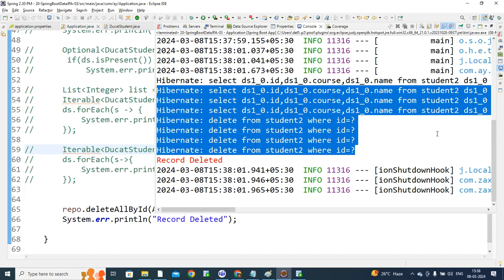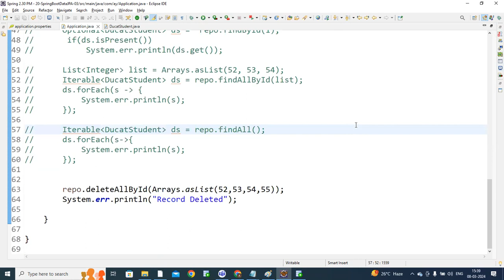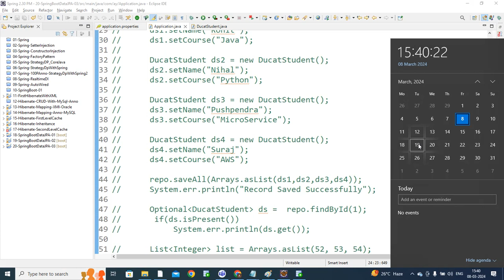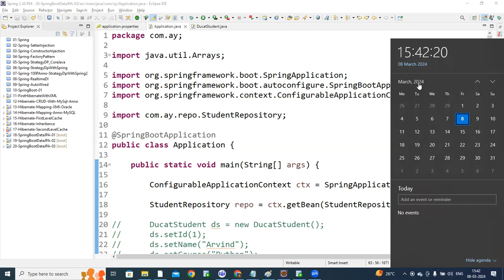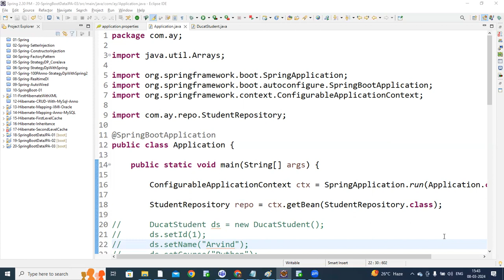04 boot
Spring Core:

Spring Boot:

Spring MVC:

Spring MVC for Videos:

objectorientedprogramming (OOP)
jvm (Java Virtual Machine)
enterprisejava (JEE)
Specific Topics:

javathreading (for multithreading)
javaconcurrency (broader concurrency topics)
javautil (Java utilities like Optional, Stream)
javalang (Java language features)
javasecurity (Java security concepts)
javatests (unit testing frameworks like JUnit)
javarx (reactive programming with RxJava)
javaperformance (performance optimization)
javabuilder (API builder tools like Lombok)
javaconcurrencyframework (Java concurrency utilities)
Platforms and Events:

javaone (official Java conference)
oracle (Java owner)
stackoverflowjava (popular Q&A site)
Engagement and Fun:

weekendcoding (if your post is for weekend coding projects)
General Swing Hashtags:

Specific Swing Hashtags:

layoutmanagers (if your video focuses on layout managers)
eventlisteners (if your video focuses on event handling)
javathreading (if your video uses Swing and threading)
Engagement Hashtags: